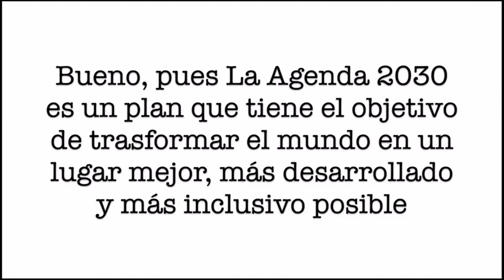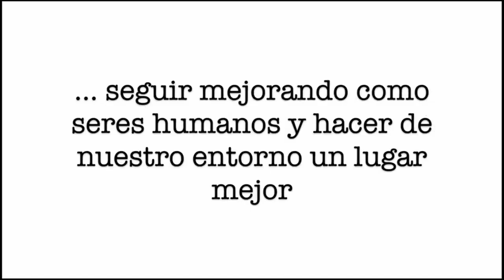¿Qué es las Agenda 2030?. Objetivos, Derechos Humanos, Ceuta